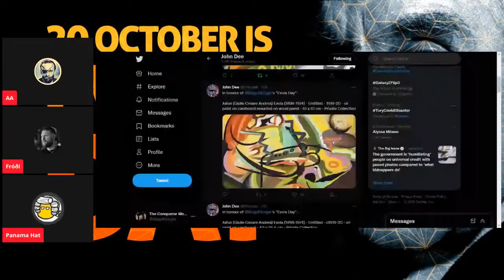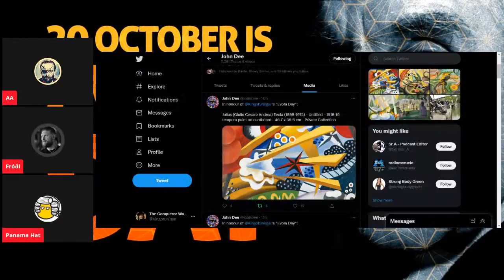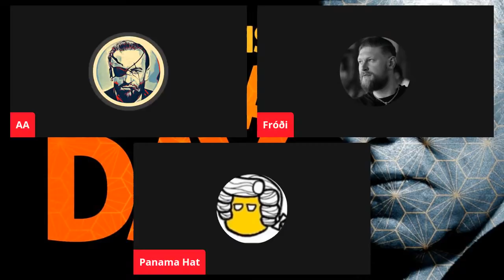Julius Evola: Life and Works